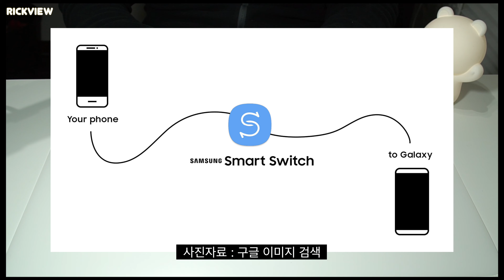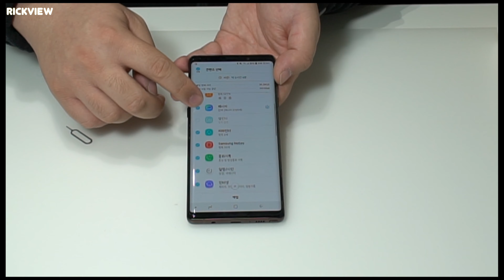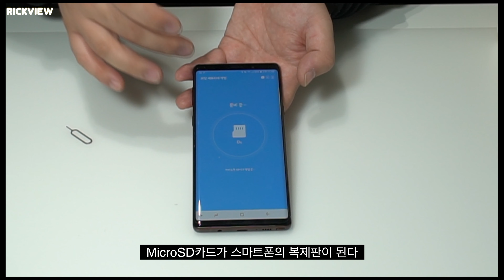갤럭시는 선이 없어도, 인터넷이 안되어도 백업할 수 있다? 제가 한번 확인해 보겠습니다 [4k]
*영상에서 확대를 많이하다보니 조금씩 화질이 깨지네요...
4k로도 해결이 안되는건가 ㅠㅠ 8..8k...?

Device:
SONY A6500
Rode Micro
Sony TX650
Galaxy Note9
iPhone Xs Max
iPadPro 3rd Gen 11"